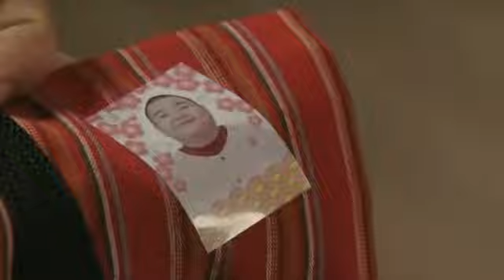Gokusen Temporada 2 Episodio 6.5